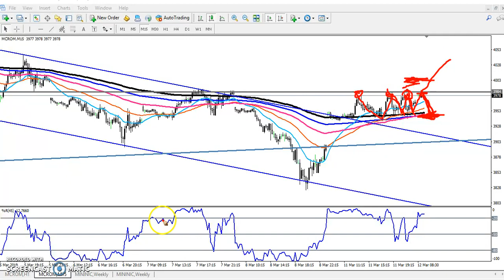Today Crude Oil Market Research 12.03.2019 (Hindi)